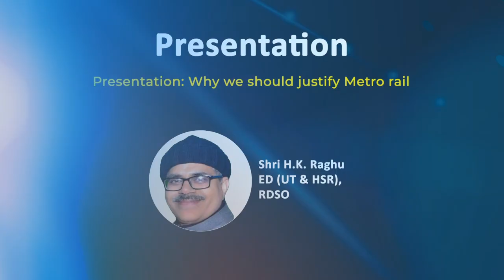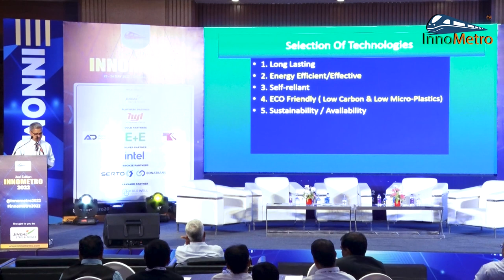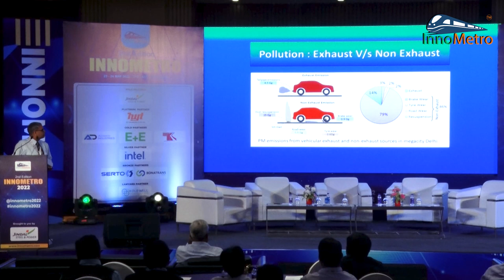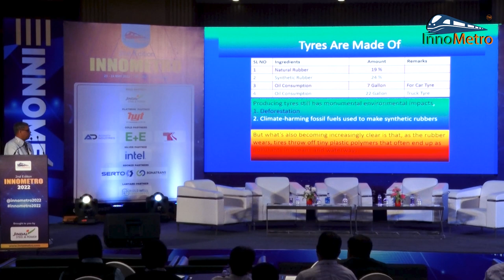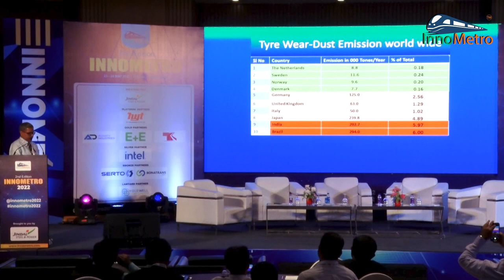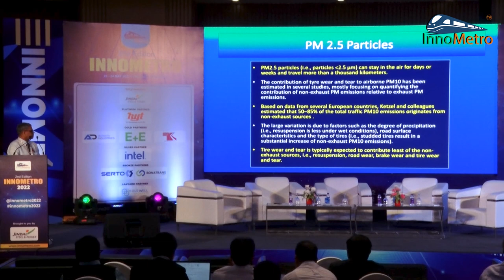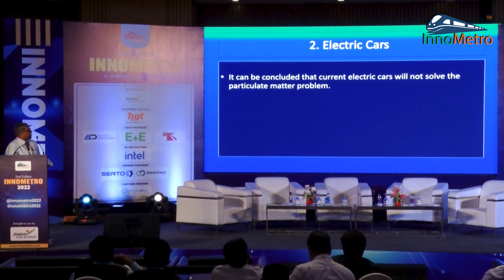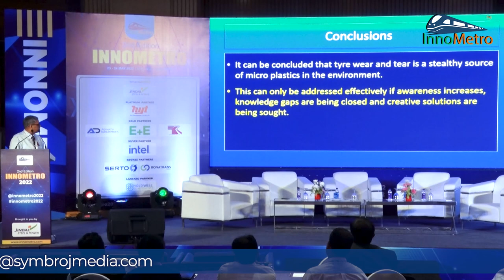Why should we justify Metro Rail ? | Mr. H.K Raghu - ED(UT & HSR), RDSO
Shri. H.K Raghu - ED(UT & HSR), RDSO attended InnoMetro 2022 as our esteemed speaker & addressed the conference about "Why should we justify Metro Rail?" through his presentation.

 It aims to bring experts from the industry in line to witness the latest advancements in a two-day insightful conference & expo. With a vision to maximize penetration into the key trends affecting the urban mobility sector.
The event serves as a global platform for ideation, discussion, and presentation of the most innovative ideas and concepts giving a new dimension to the Rail and Metro Industry. The event serves as a one-stop destination for leading brands to showcase their products, for experts to speak their minds and for delegates to experience the latest trends and technologies in the industry. Register for InnoMetro 2023.